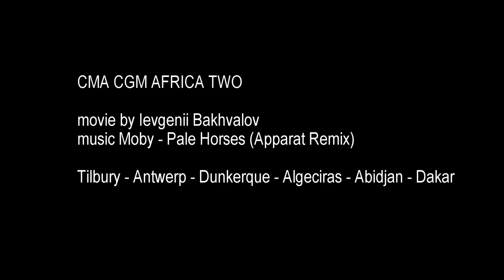CMA CGM Africa Two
Container ship. 228m × 37.3m IMO 9451927.

Trip: Algeciras - Dunkerque - Tilbury - Antwerp - Vlissingen - Dunkerque - LeHavre - Monoir - TengerMed - Algeciras - Dakar - Abidjan - Dakar